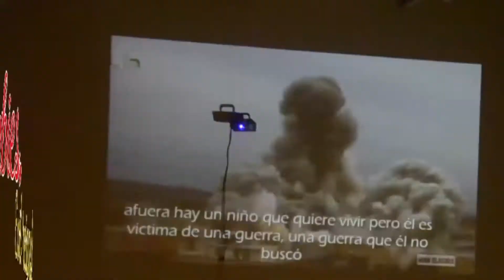Bilingüismo: Visibilización y competencia.